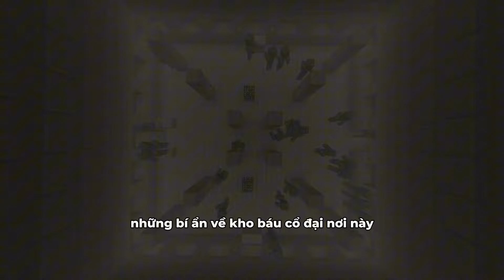MINECRAFT KHÁM PHÁ KIM TỰ THÁP TRONG THẾ GIỚI SA MẠC - CHUNG TÌNH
MINECRAFT BÍ ẨN KIM TỰ THÁP AI CẬP TRONG THẾ GIỚI SA MẠC - CHUNG TÌNH

Đừng quên bấm chuông để không bỏ lỡ các buổi live stream cũng như các video mới của mình nhé